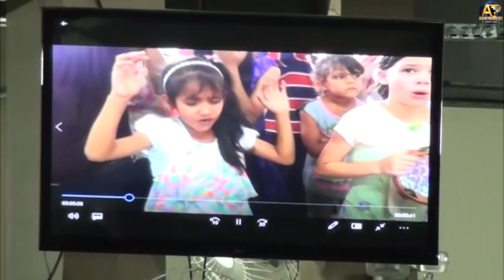Pr. Jander Magalhães - Missão para Jesus é prioridade